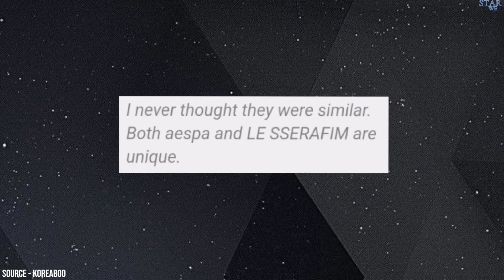Netizens Hit Back At Claims LE SSERAFIM Is Plagiarizing aespa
welcome to voice of k-pop ep 127